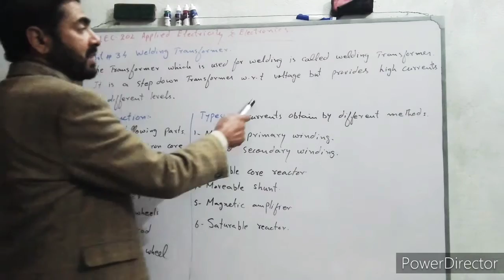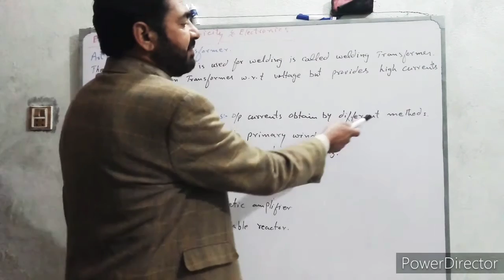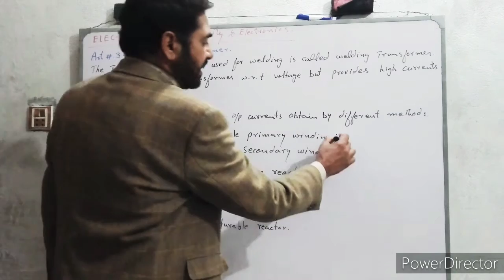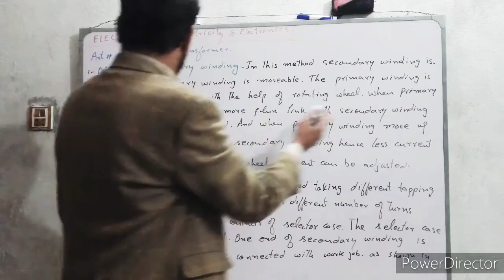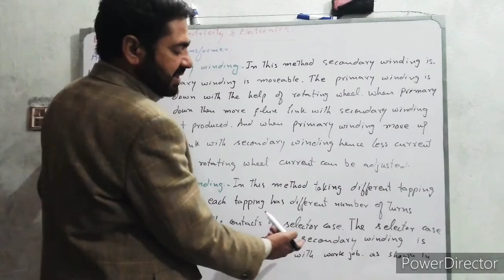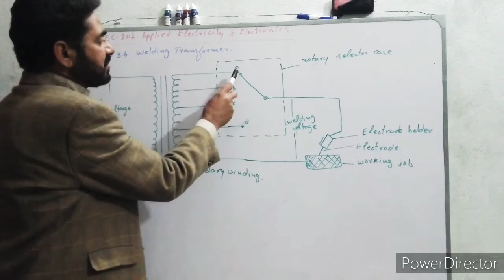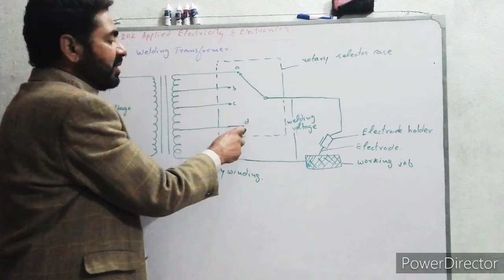S.H.K/ ELEC -202(app.electricity & electronics) art.3.4 welding transformer.